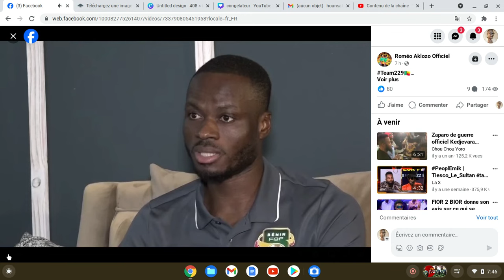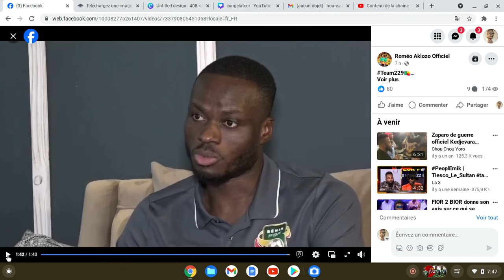SATURNIN ALLAGBE RACONTE SES MOMENTS DIFFICILES EN CLUB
✅ PAGES FACEBOOK :
⛔Contact Professionnel :(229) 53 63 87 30
- Stratégies Digitales
- Formation YouTube
- Foot Business
- Industrie Musicale